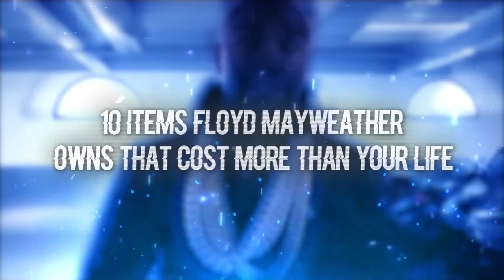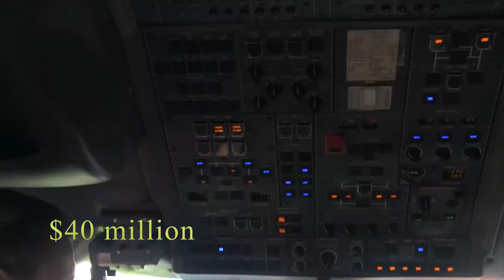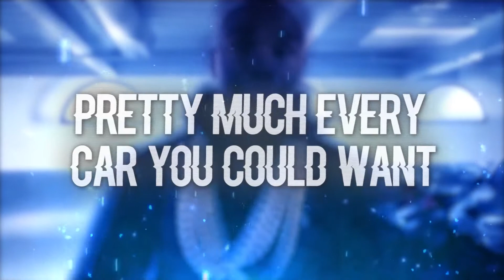10 Items Floyd Mayweather Owns That Cost More Than Your Life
Floyd Mayweather Jr. is on top of the world. In this video we take a look at the most expensive and ridiculous things Floyd Mayweather owns! Floyd Mayweather is mostly known for his extravagant expenses and how he spends his money. Floyd Money Mayweather is estimated to be worth around $450,000,000! Lets take a look at the expensive things Floyd Mayweather owns.

Luxury lifestyle and the way riches are living is something that many people are interested in knowing about.

Subscribe our channel if you want more of those top 10 informative videos and more about entrepreneur lifestyle and billionaire lifestyle like jeff bezos , grant cardone or warren buffett... and their luxury homes.

Here in TopWealth we guarantee entertainment.
They own a luxury home , we own a luxury channel.